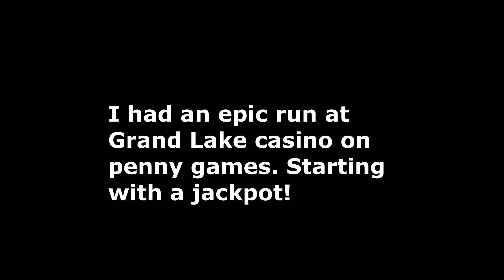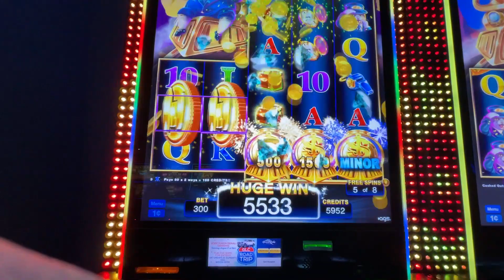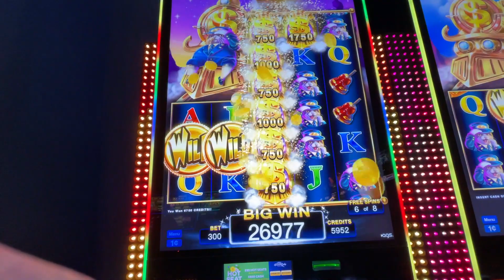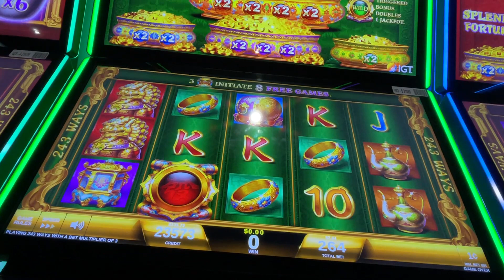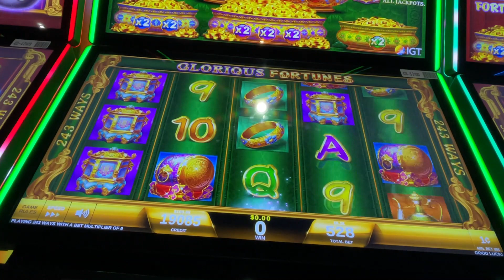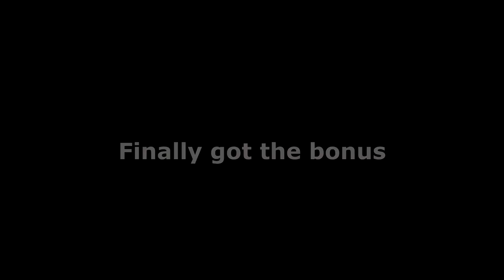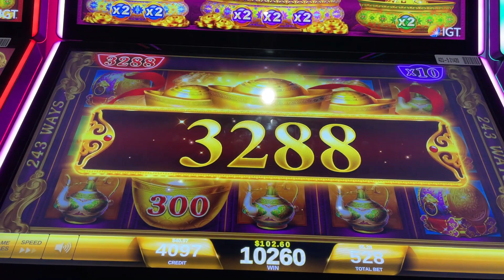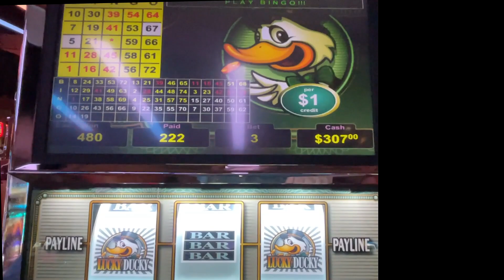Epic run of winning starting with a jackpot!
I had the most glorious day at Grand Lake Casino! All of the machines were hot, hot, hot and the wins were flowing like lava!